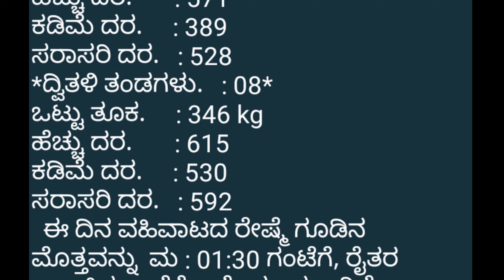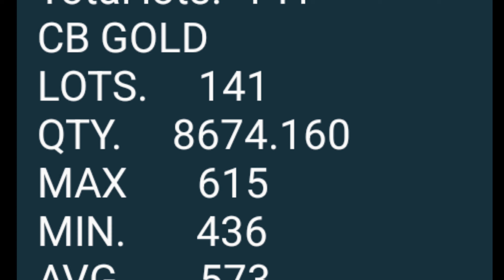ಇಂದಿನ ರೇಷ್ಮೆ ದರಗಳು | ಇಂದಿನ ರೇಷ್ಮೆ ಧಾರಣೆ | Reshmi price today | Rashmi Khushi update